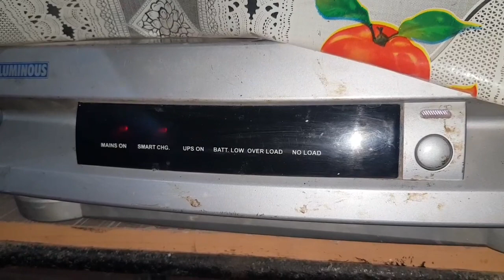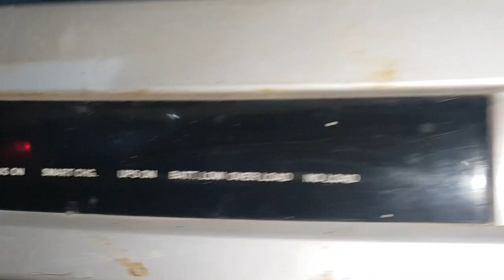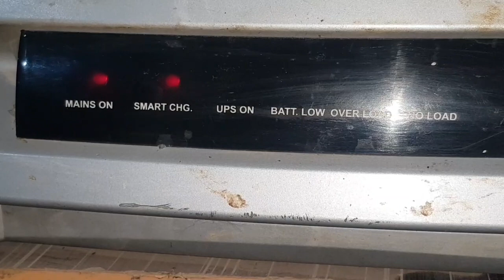How To Fix short Battery Backup Of Inverter | How To Increase Inverter Battery Backup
How to Increase inverter Battery back , Inverter Battery backup kaise thik kare , How to fix low battery Backup of luminous inverter , How to fix low Battery Backup of microtek inverter , Sukkam inverter ,  Inverter repair, how to fix inverter ,  inverter not working , inverter Battery terminals cleaning , how to clean inverter Battery Backup , inverter battery me pin point terminals kaise saaf kare , Battery terminals ki safai kaise kiya jata hai , Game_of_electronics ,

10 earphone/headphone kaise repair krte hai ya tut jane pr kaise fir se thik krte hai???